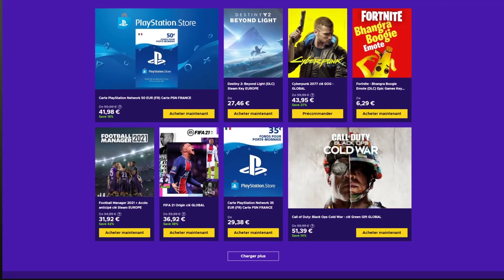DARK MATTER MEL DANIELS GAMEPLAY - LA REWARD DE LA DOMI MYSTERE EST-ELLE INSANE SUR NBA2K21 MYTEAM